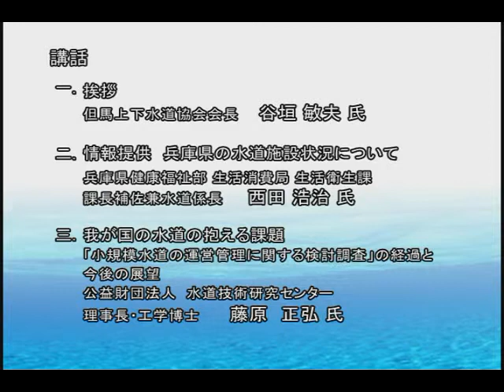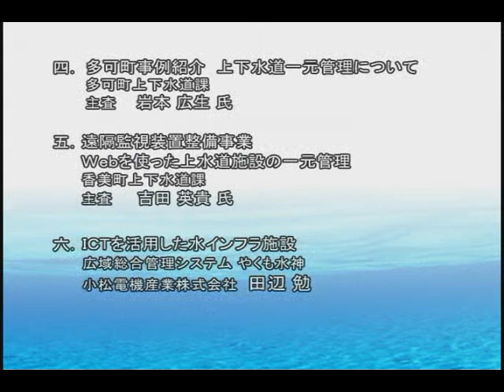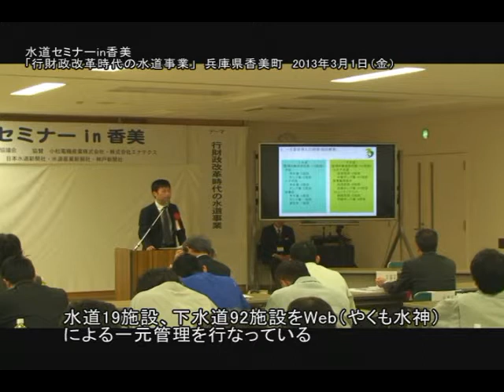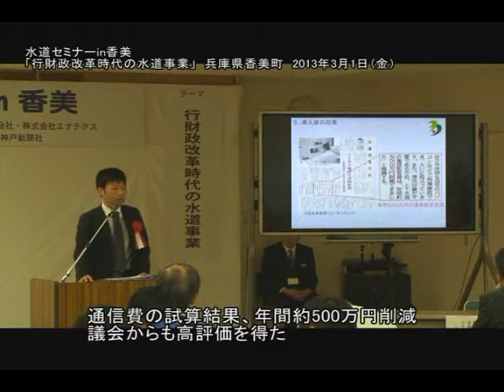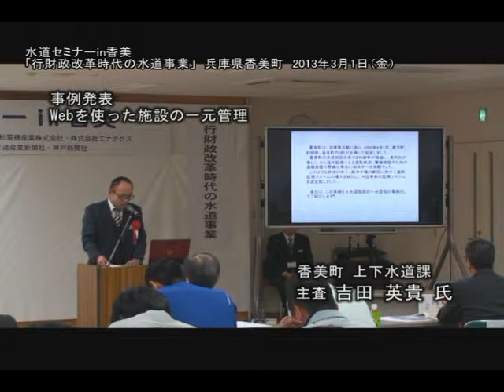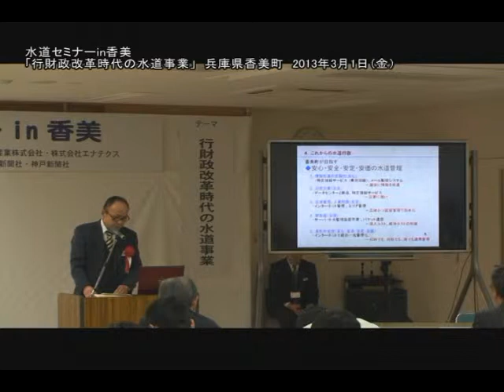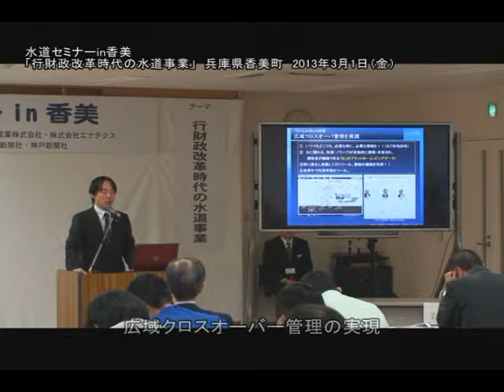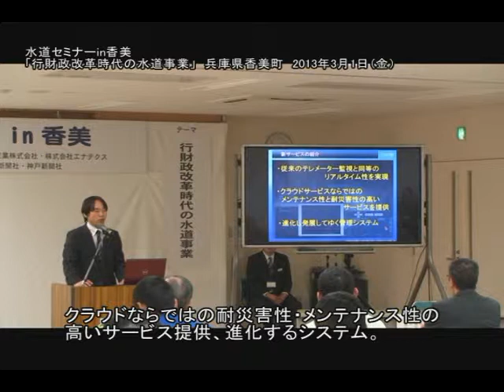香美町セミナー映像131001